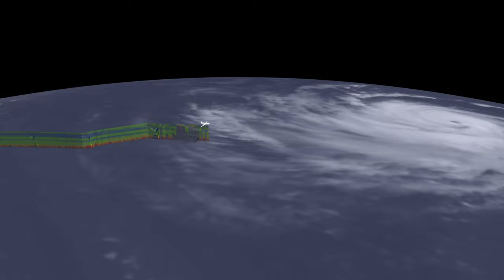Short Test Video 7 At 10 Seconds